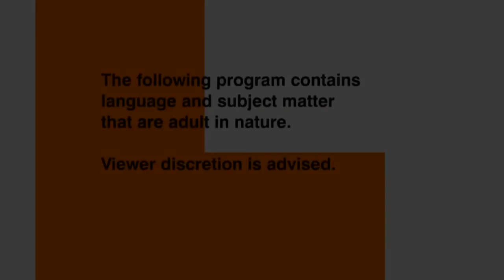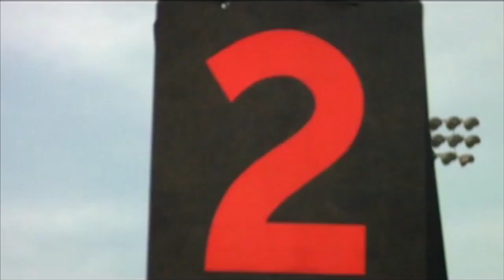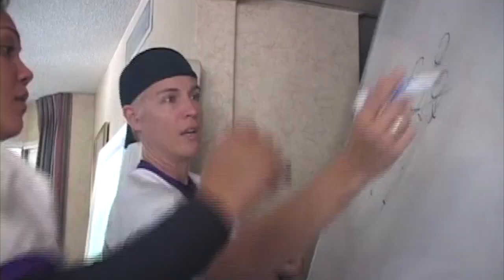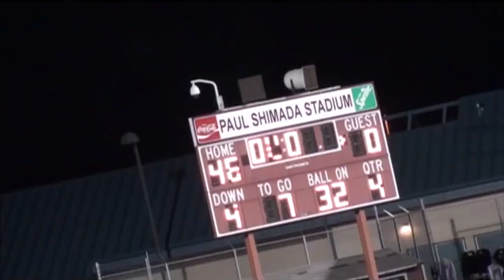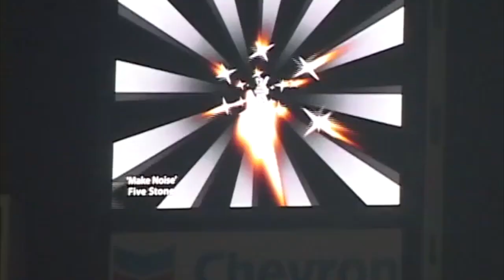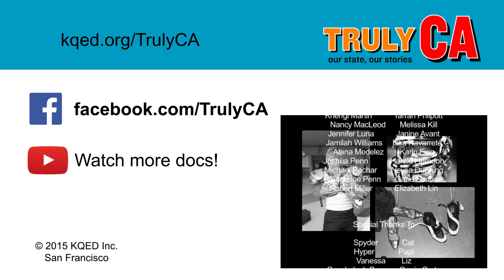Ladies of the Gridiron | KQED Truly CA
Please note: Due to strong language, this video is intended for mature audiences.

Ladies of the Gridiron follows The Quake, a professional women's tackle football team. These women embody all the same grit, sweat and dogged determination as their male counterparts, but without the money or fame. And beyond that, they must deal with a societal prejudice that keeps them very much on the periphery of professional sports, having to pay their own way even as other female athletes -- such as those in the Lingerie League -- draw a salary.